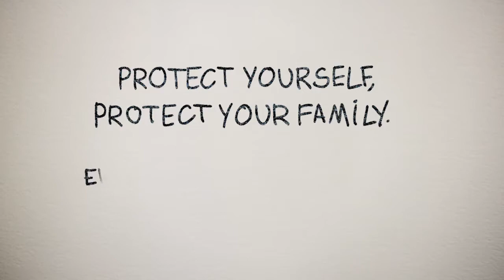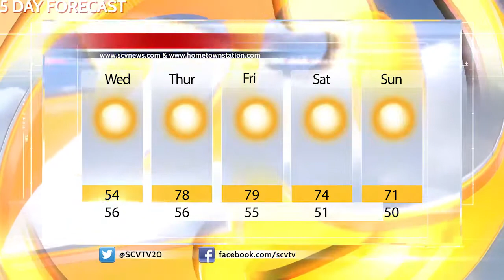SCV NewsBreak for Wednesday, June 7, 2017